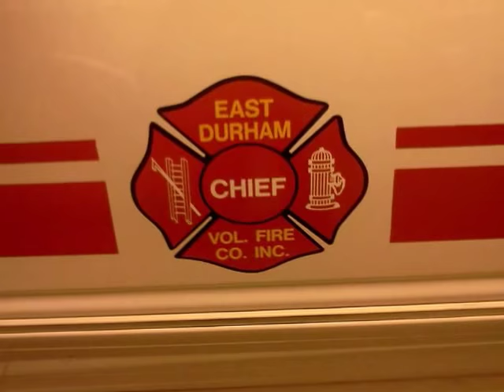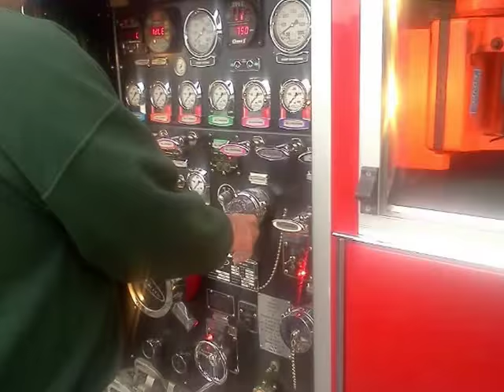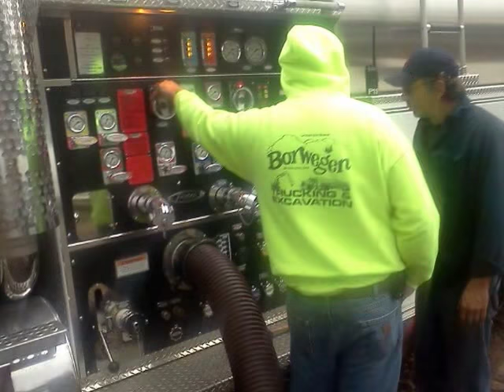East Durham Volunteer Fire Company Video #3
Pictures and videos of our events and activities since the last video! Much thanks to the Wantagh Fire Department of Long Island for the donation of our new Chief Truck (Car 8-0) Also many thanks to our members and contributors of photos!